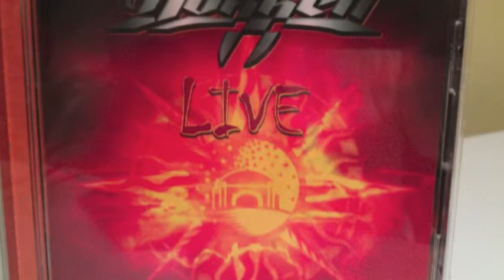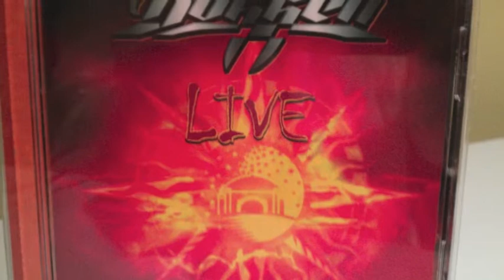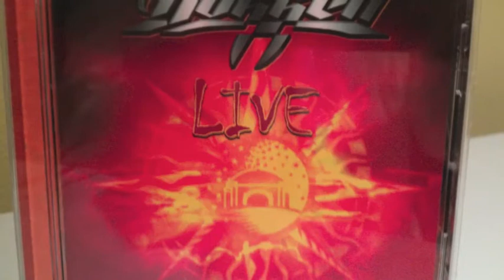Dokken - Live From the Sun - Erase the Slate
Dokken - Erase the Slate

I decided to upload a few songs from this live album while playing around with iMovie.. I obviously have a long way to go with iMovie but you gotta start somewhere. As a matter of fact, this might be THE most boring iMovie ever made! And if you put it on mute it could be used as a form of torture at Guantanamo...(check out some of my transitions at the "beginner" level)